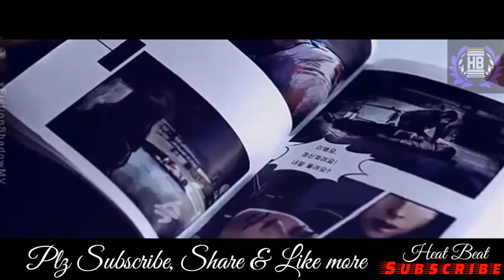Never listen before boyfriend and girlfriend sad song story. आसू आ जाऐंगें एक बार सुने